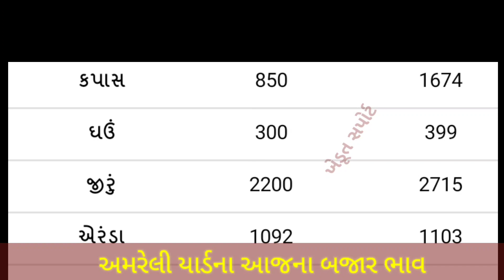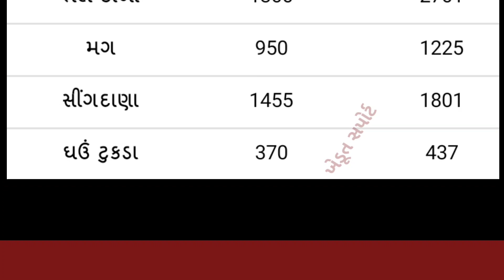Amreli Yard commodity Price | 23.08.2021 I Amreli yard na bhav | અમરેલી યાર્ડના બજાર ભાવ | APMC Rate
In this video we will see, commodity price in Amreli APMC.